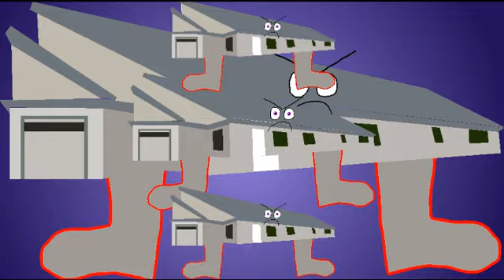YTPMV Max 's Flat Roof Scan